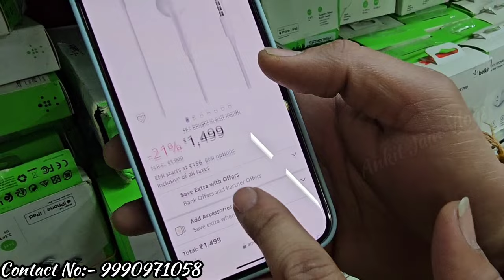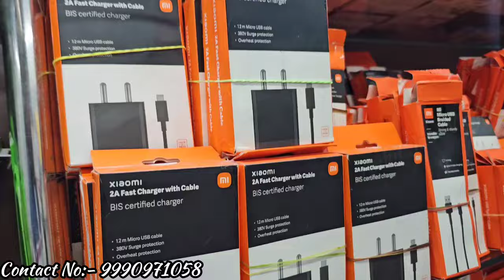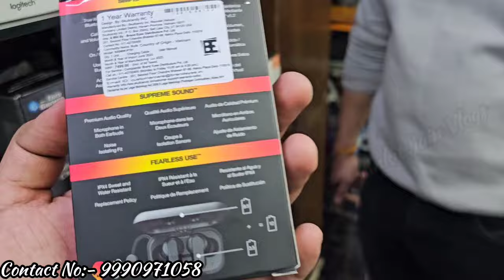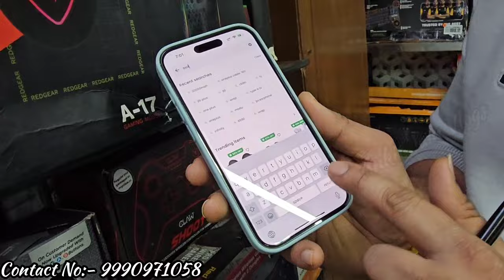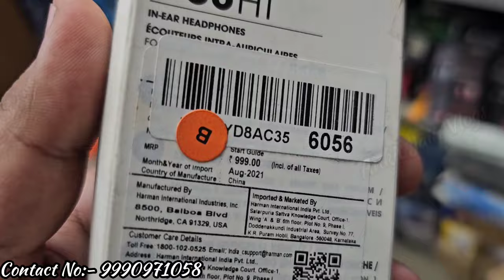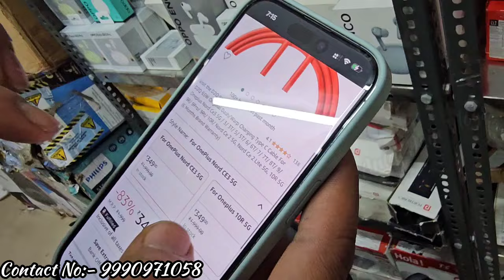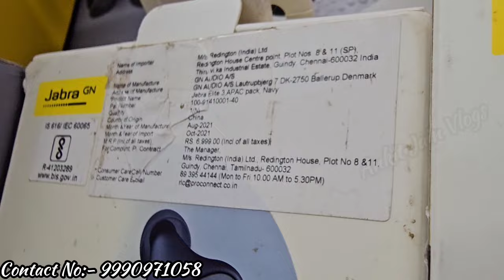Realme Neckband Oneplus Neckband || Nehru Place Market || JBL Speakers || Original Apple Accessories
Mobiking Wholesale
100% Original Accessories
MOBIKING WHOLESALE Category

MOBILE ACCESSORIES
SMART WATCHES
SPEAKER
TABLETS
LAPTOP
COMPUTER ACCESSORIES
GAMING ACCESSORIES

Play Store (or) App Store
(Mobiking Wholesale)🙂

Address:-
Wholesale Address- 3rd floor Golden fiesta 91-B opp iskcon temple east of kailash new delhi 110068

Mobiking Retail Shahdara
Address : C 4  West Jyoti Nagar Main Rishi Kardam Marg Chowk near Public Health Care Hospital Durga Puri Shahdara Delhi 110094